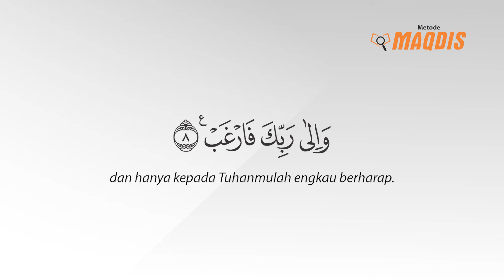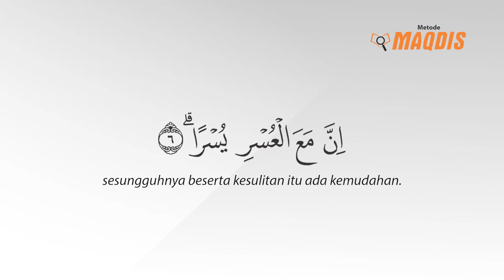94. Surah Asy-Syarh ayat 1-8 (Full)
Assalamu’alaikum Sahabat MAQDIS

✔️ HAMIM (Hafalan Al-Qur’an Metode Irama MAQDIS) adalah metode menghafal Al-Qur’an menggunakan alat bantu audio visual dengan bacaan bertajwid dan berirama menggunakan Maqom Bayati Kurdi Khas MAQDIS.

Agar menghafal lebih mudah dan menyenangkan, gunakan aplikasi ataupun flashdisk HAMIM untuk mendapatkan audio dan video versi full (lengkap dengan potongan per 4 ayat).